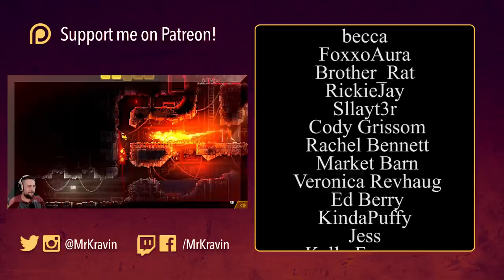DIE YOUNG - HORROR ADVENTURE GAME [FIRST IMPRESSION]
Die Young is an impressive adventure game set on a strange island where everyone wants chicken nuggets.